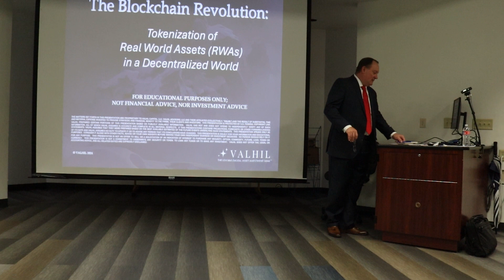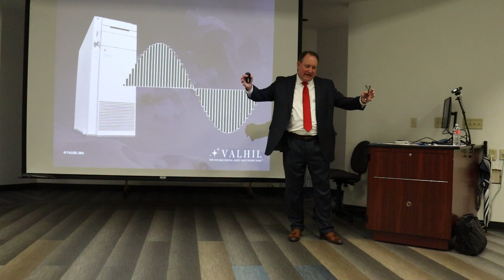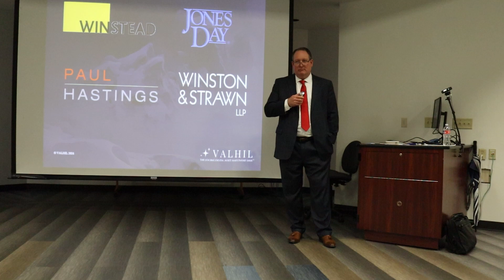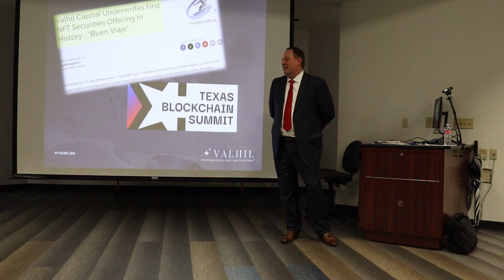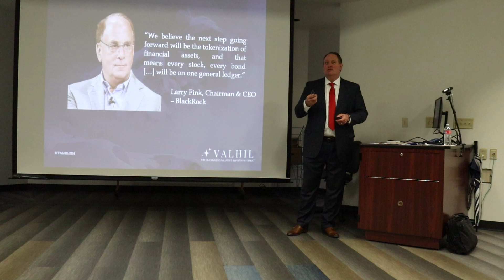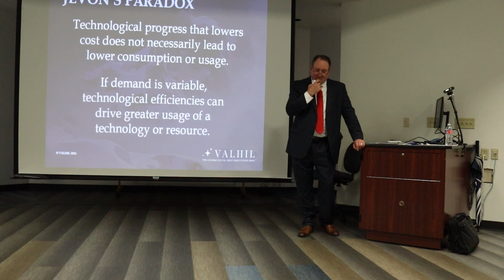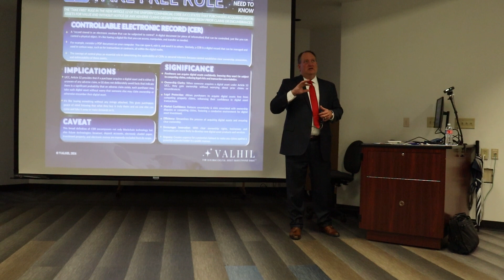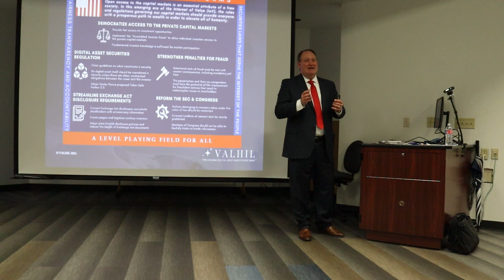Jimmy Vallee Speaks at Lamar University Business School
Jimmy Vallee of Valhil Advisors, and an alum of Lamar University, spoke to a group of students at Lamar University about Blockchain and what it represents for our future.